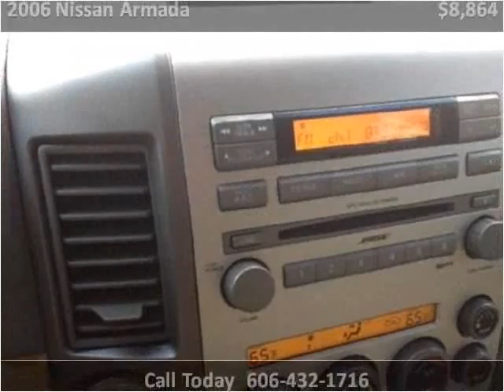2006 Nissan Armada Used Cars Pikeville KY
This 2006 Nissan Armada is available from Tim Short Superstore.